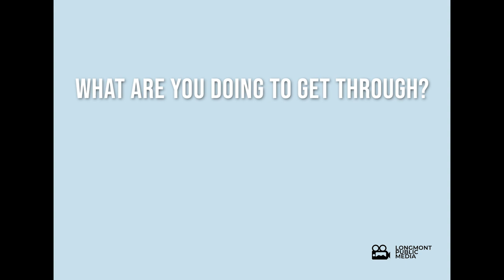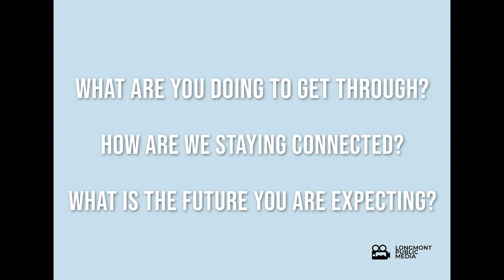Longmont Voices and Vision Ep.2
Second episode of the Longmont Voices and Visions project, where Emily Waldek, Rick and Cindy, and Sergio R. Angeles share their voices and vision on how they are getting through, staying connected, and the future they are expecting on the other side of the COVID-19 Pandemic.

Interviewed by Tim Waters.